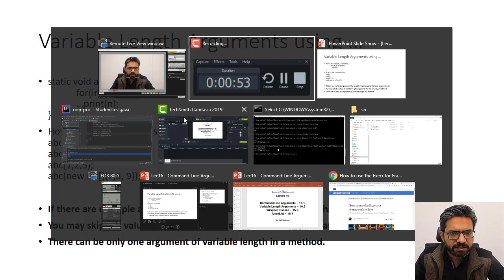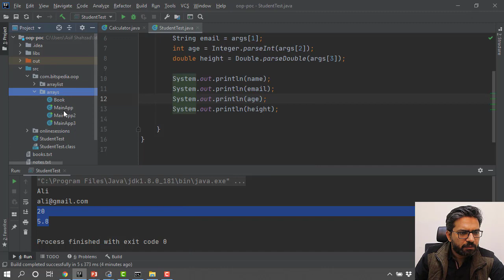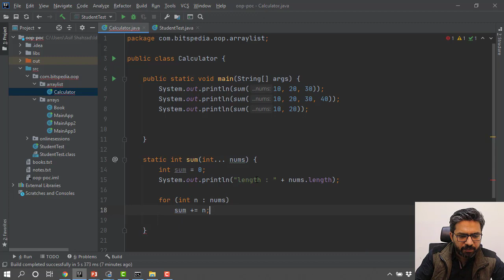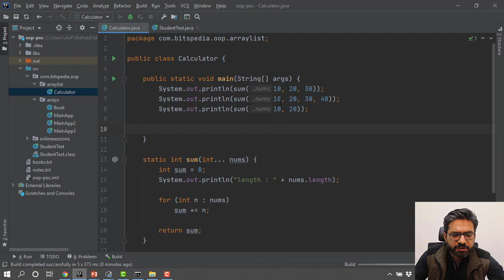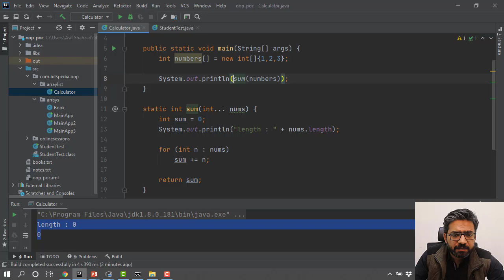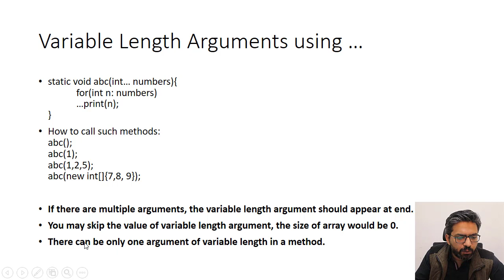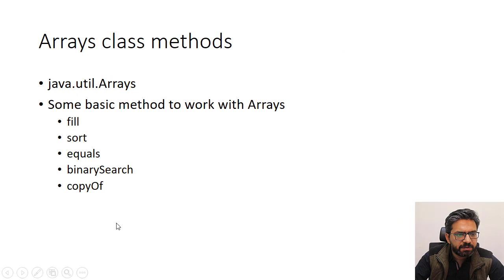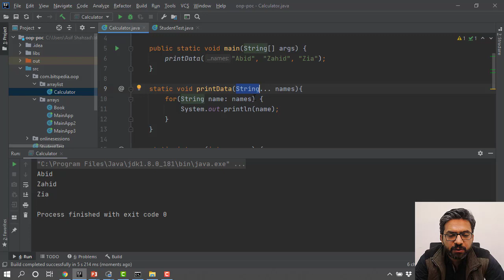Lec16.2 - Variable Length Arguments